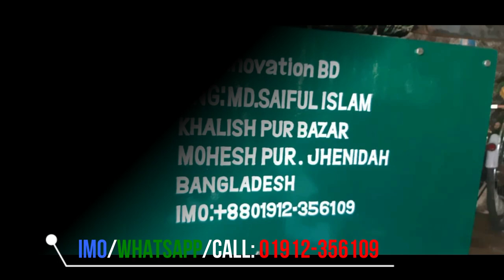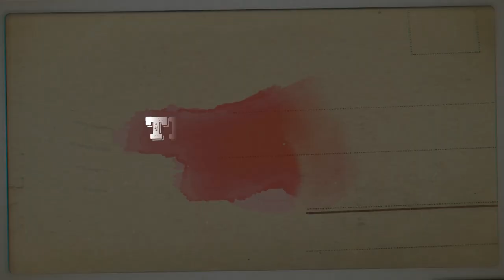সকল ধরনের মেশিন আমাদের কাছে পাবেন | All Kind of Machinery | 01912356109 | BK Innovation BD